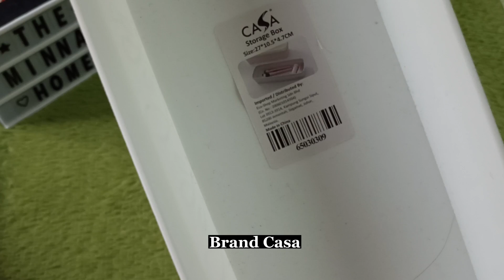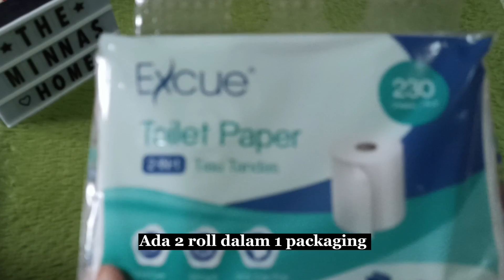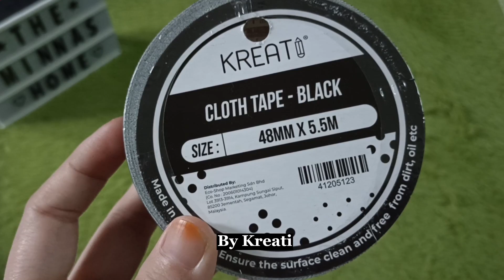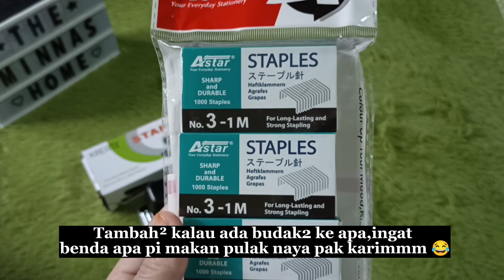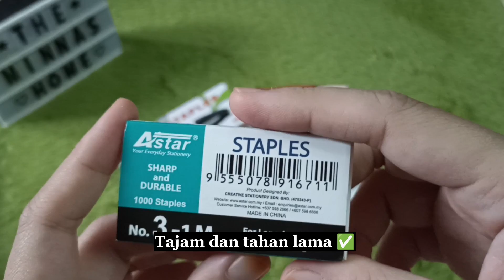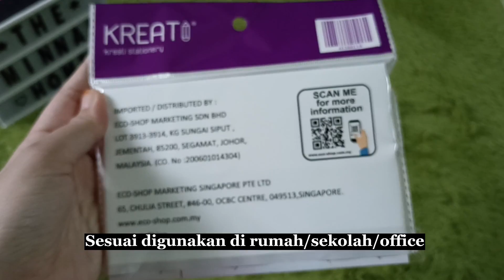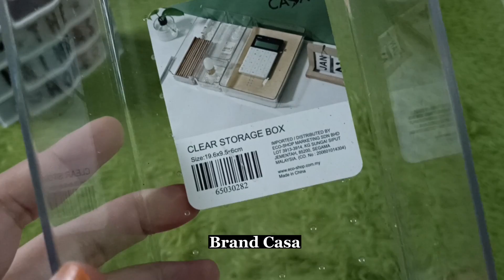STATIONERY HAUL DI ECO SHOP | MINNA'S HOME 🏡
Assalamualaikum dan hai korang 😘 Welcome back to MinNa's Home 🏡 Video kali nie MinNa beli banyak stationery yang best dan super cute 😍. Stationery di Eco Shop nie memang murah dan berkualiti,sesuai untuk semua lapisan umur.